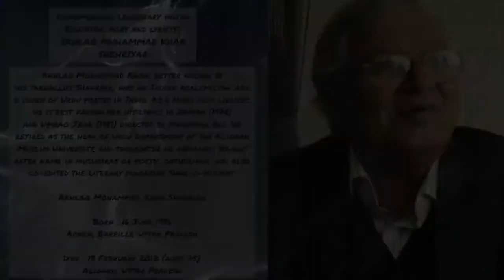In Aankhon Ki Masti | Soujanya Madabhushi | Cover | Asha Bhosle | Lyrics | Story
This beautiful song was originally sung by famous talented Indian Singer Asha Bhosle

Song : In Aankhon Ki Masti  ان آنکھوں کی مستی

Singer :  Asha Bhosle

Cover : Soujanya Madabhushi

Cover Credits –

Singer: Soujanya Madabhushi

Song Writer: Shahryar

Original credits –

Lyrics - Akhlaq Mohammed Khan Shahryar

Playback - Asha Bhosle, Mustafa Khan, Runa Prasad, Shahida Khan, Ustad Ghulam Sadiq Khan, Talat Aziz

Based on Novel - Mirza Hadi Ruswa

Screenplay & dialogue - Muzaffar Ali, Javed Siddiqui, Shama Zaidi

Cast: Rekha - Amiran Farooq Shaikh - Nawab Sultan Naseeruddin Shah - Gohar Mirza Raj Babbar - Faiz Ali Gajanan Jagirdar - Maulvi Shaukat Kaifi - Khanum Jaan Umme Farwa - Young Amiran Dina Pathak - Husseini Prema Narayan - Bismillah Leela Mishra - Husseini Bharat Bhushan - Khan Saheb Mukri - Parnan Aziz Satish Shah - Daroga Dilawar

Crew Art Direction: Muzaffar Ali, Bansi Chandragupta, Manzoor

Choreography: Gopi Krishna, Kumudini Lakhia Costume

Design: Subhashini Ali

Graphics of this video will definitely tell you the true meaning about to love someone at first sight .

Channel Name :  Soujanya Madabhushi

Lyrics :

Tu mujhe chahe na chahe
Ye tere bas mein to hai
Aur main tujhko naa chahun
Ye mere bas mein nahin

In aankhon ki masti ke aa..
In aankhon ki masti ke
Mastaane hazaaron hain
Mastaane hazaaron hain

In aankhon se vaabasta
Afsaane hazaaron hain
Afsaane hazaaron hain

Ab aap saamne hain toh
Kuch bhi nahi hai yaad
Warna kuch lafz hai
Humein kehna zaroor tha

Ik sirf humi mai ko
Ik sirf humi aa (sa ga ma pa)

Kehne ko to duniya mein
Maikhaane hazaaron hain
Maikhaane hazaaron hain

Mastaane hazaaron hain
Mastaane hazaaron hain
Afsaane hazaaron hain
Afsaane hazaaron hain